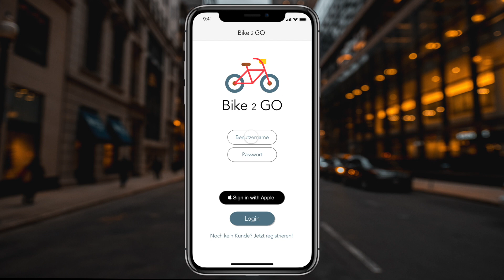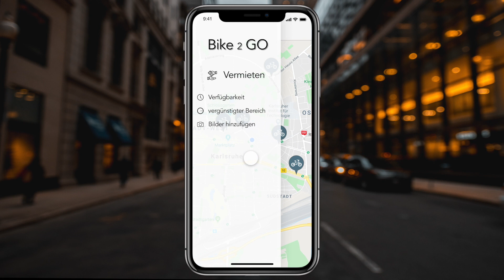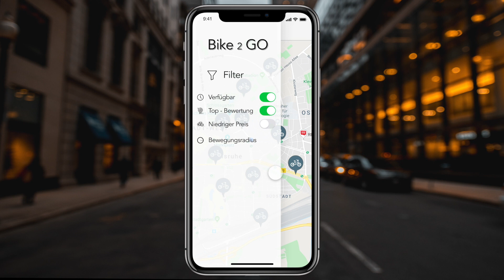Bike2GO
Capstone project prototype from the Wirtschaftsinformatik 1 Lecture by Alexander Diefenbacher, Tizian Erb, Maximilian Mangold, Niklas Schmid, Tobias Wolf